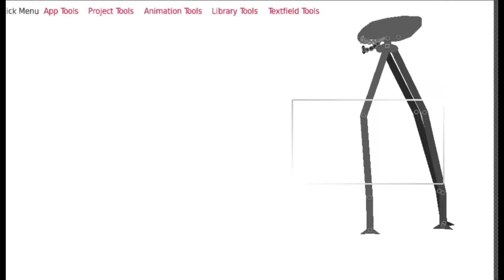tripod rap battle